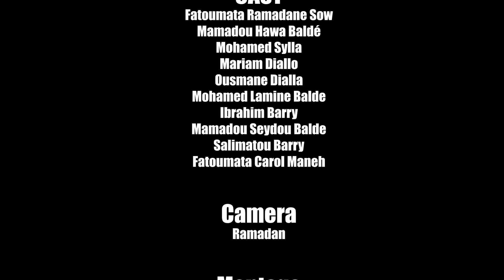FODARY 13 VERSION POULAR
rejoignez la communauté HISTOIRE en POULAR